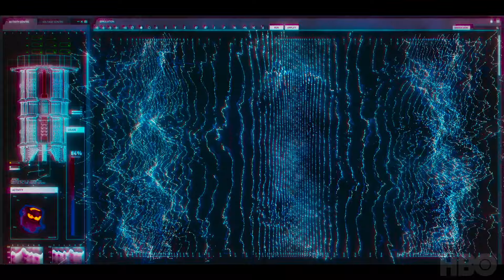Exploring His Dark Materials: Angels, Gallivespians, and More | HBO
Angels, Asriel's Republic, the Gallivespians, and the Intention Craft: Learn more about the world of His Dark Materials S3 from the cast and crew.

Based on “The Amber Spyglass,” the last novel in Philip Pullman’s award-winning trilogy, the third season of this epic fantasy series follows Lyra, the prophesied child, and Will, the bearer of the Subtle Knife, who must journey to a dark place from which no one has ever returned. As her father’s great war against the Authority edges closer, they will learn that saving the worlds comes at a terrible price. Starring James McAvoy, Dafne Keen, Amir Wilson, and Ruth Wilson.

His Dark Materials is streaming now on HBO Max.